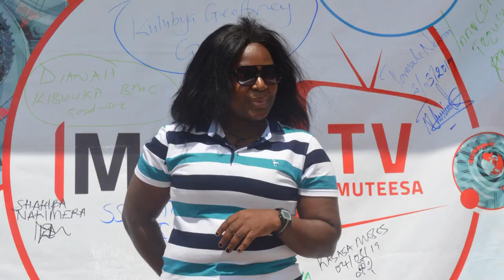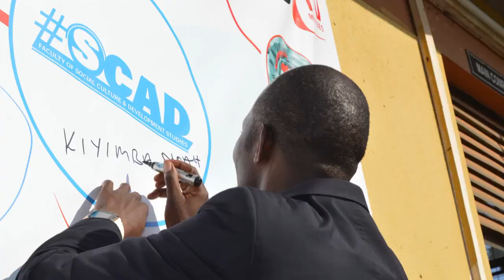OBWENZI MUZE OBA NSOBI